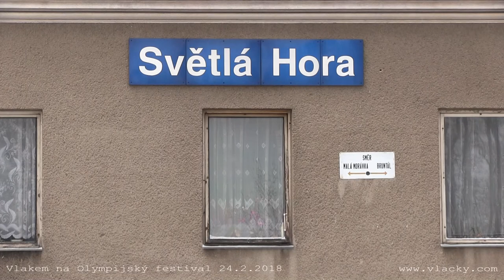Vlakem do Malé Morávky na Olympijský festival 24. 2. 2018